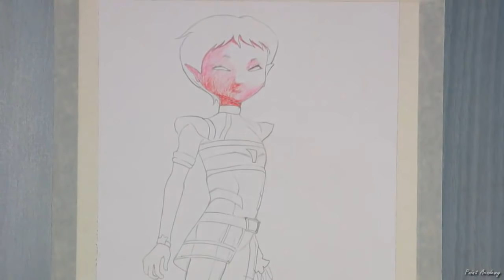How to draw & paint Aelita Schaeffer from Code Lyko in Watercolor Pencil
Watch step by step work of watercolor pencil.

Watch the video for easy step by step guide for painting this beautiful comic figure in Watercolor Pencil..  Hope you will like this Drawing and let know if you were able to recreate it..

◙ Product Details:-
Pencil:- 2B
Watercolor Pencil:- Staedtler LUNA Aquarell 24 shades